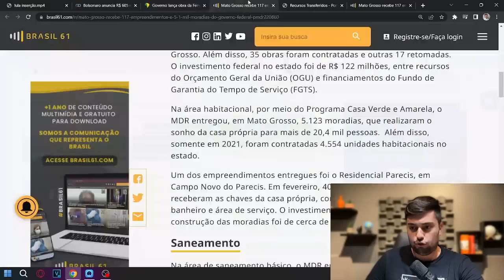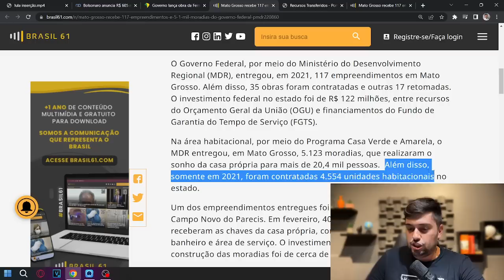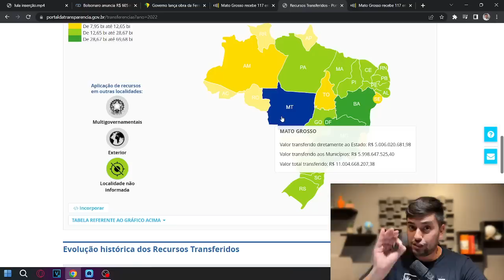Povo cobra PICANHA de Lula, petista perde a linha e culpa Bolsonaro: acabou o amor